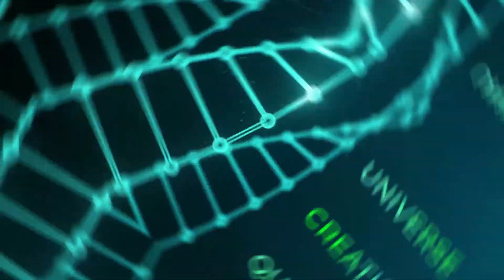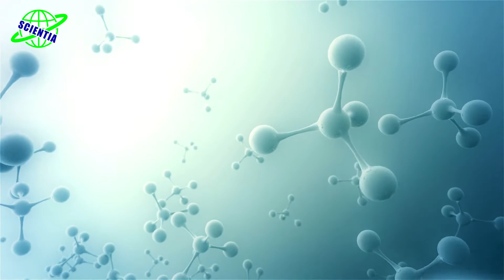هر نشانه‌ ای از حیات در مریخ در عمق حداقل ۲ متری این سیاره مدفون است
در این ویدئو تلاش میکنیم تا به سوالات زیر پاسخ دهیم:
آیا در مریخ کسی زندگی میکند؟
آیا در مریخ حیاط وجود دارد؟
حیات در مریخ چگونه است؟
فاصله زمین تا مریخ چقدر است ؟
آیا مریخ قابل سکونت است ؟
آیا میشود به مریخ رفت ؟
آیا در مریخ موجود زنده است ؟
حقایق مریخ چیستند ؟
آیا در مریخ سکونت وجود دارد ؟
آیا در مریخ گیاه وجود دارد ؟
آیا مریخ آب دارد؟
سفر به مریخ در چه سالی است ؟
سفر به مریخ چقدر زمان میبرد ؟
سفر به مریخ چگونه است ؟
آیا ایلان ماسک به مریخ میرود؟
آیا سفر به مریخ فقط یک رویا است؟
سفر به چگونه است؟
ایلان ماسک چگونه ثروتمند شد؟
هزینه سفر به مریخ چقدر است؟
زمان سفر به مریخ کی است؟
آیا ایلان ماسک فضایی است ؟
آیا ایلان ماسک با آدم فضایی ها در ارتباط است ؟
آیا ایلان ماسک آدم فضایی است ؟
آیا ثروتمندان به موجودات فرازمینی اعتقاد دارند؟
آیا فرازمینی ها واقعی هستند؟
آیا آمریکا موجودات فرازمینی را از مردم پنهان می کند؟
واقعیت موجودات فرازمینی چیست؟
آیا جف بزوس با فرازمینی ها ارتباط دارد؟
آیا فضاهایی وجود دارد؟
آیا حیات در سیارات دیگر وجود دارد؟
آیا مارک زاکربرگ با فرازمینی ها ارتباط دارد؟
آیا ایلان ماسک با موجودات فرازمینی ارتباط دارد؟

چرا عمق دو متری؟
ممکنه بپرسید دلیل این تخمین چیه و چرا برای پیدا کردن نشونه های حیات توی مریع باید خداقل تا عمق دو متری رفت. واقعیت اینه که به دلیل عدم وجود میدان مغناطیسی و جو ضعیف در مریخ برای مدت طولانی، این سیاره در مقایسه با زمین در معرض دوز خیلی بالاتری از تابش کیهانی در سطح خود قرار گرفته. این روند حتی تا امروز هم ادامه دارد. از طرف دیگه می دونیم که پرتوهای کیهانی اسیدهای آمینه را از بین می برند.در حال حاضر، به لطف داده های تجربی، دانشمندان فهمیدن که فرآیندهای مرتبط با تخریب اسیدهای آمینه در اثر تشعشعات در مقیاس های زمانی بسیار کوتاه در رابطه با زمان های زمین شناسی انجام می شه. الکساندر پاولوف یک فیزیکدان در مرکز پرواز فضایی گودارد ناسا، اظهار داشته که مأموریت‌های مریخ نورد فعلی می‌تونند تا حدود 5 سانتی‌متر حفاری کنند. در این اعماق، تنها 20 میلیون سال طول می کشد تا اسیدهای آمینه به طور کامل از بین بروند. افزودن پرکلرات ها و آب سرعت تخریب اسید آمینه را بیشتر می کند.
تشعشعات کیهانی در مریخ
تشعشعات کیهانی در واقع یک نگرانی بزرگ در مسیر اکتشاف مریخ در نظر گرفته می شه. یک انسان متوسط ​​روی سطح زمین و هر سال در معرض حدود 0.33 میلی سیورت پرتوهای کیهانی تنظیم شده اند. این تشعشعات سالانه توی مریخ می تونه بیشتر از 250 میلی سیورت باشه. این تشعشعات پرانرژی که از شراره های خورشیدی و رویدادهای پرانرژی مثل ابرنواخترها سرچشمه می گیرند، می توانند به سنگ نفوذ کرده و هر مولکول آلی را در مسیر خود یونیزه کرده و نابود کنند.
ویژگی هایی که نشان میدهد مریخ زمانی قابل سکونت بوده
اعتقاد بر این است که مریخ یه زمانی دارای میدان مغناطیسی قوی و اتمسفر زمین مانند بسیار چگالتری بوده. علاوه بر این، شواهد زیادی وجود دارد که نشون می‌ده یه زمانی، آب مایع در سطح مریخ به شکل اقیانوس‌ها، رودخانه‌ها و دریاچه‌ها وجود داشته. این ترکیب جالب از ویژگی های ذکر شده در نهایت ما رو به این نتیجه می رسونه که مریخ ممکنه در گذشته قابل سکونت (شاید به طور مکرر) بوده باشد. یکی از نشونه هایی که ممکنه نشان دهنده قابلیت سکونت در مریخ باشد وجود اسیدهای آمینه ست. این ترکیبات آلی فقط نشانگرهای بیولوژیکی نیستند، بلکه جایگاهی فراتر از اون دارند و یکی از اساسی‌ترین اجزای سازنده حیات محسوب می‌شوند.